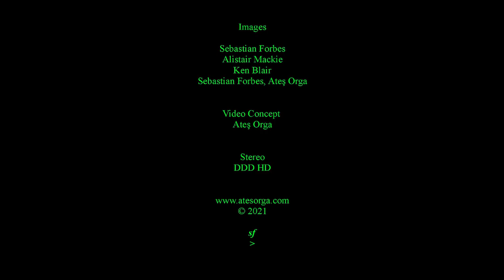SEBASTIAN FORBES Triple Canon (1988)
Sebastian Forbes Triple Canon for Trumpet & Digital Delays (1988)
Alistair Mackie  trumpet
Production  Ateş Orga, Ken Blair
Tonmeister, Remastering  Ken Blair
Original DDD sound recording December 1990, University of Surrey
Remastered May 2021
Video Concept  Ateş Orga